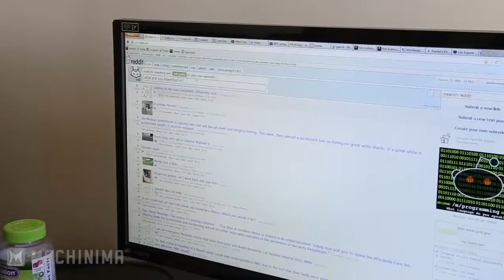Chasing the Cup: Hemoplagued [EPISODE 2]